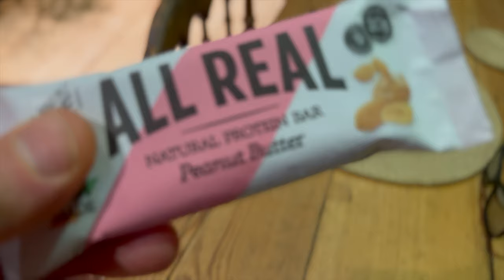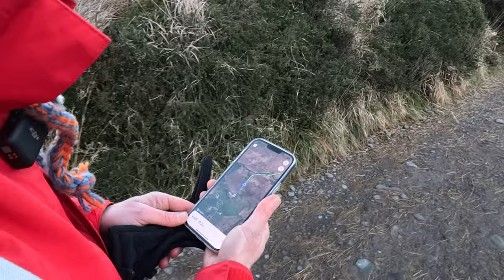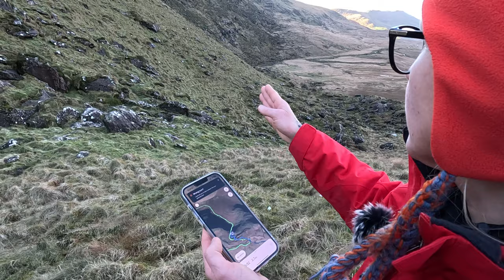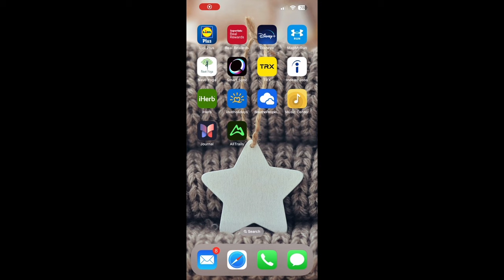Szczytami na Mount Brandon Niesamowite Góry Irlandii Eksploracja Mniej Znanych Szlaków Odc.117 DJI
Witam ;) w tym odcinku lecimy z Sylwia na Górę Brandon w Irlandii podążając szczytami do niej wiodącymi. Zawsze staramy się wybrać miejsce, które wzbudzi w nas zachwyt. Udało się to również i tym razem. Jeśli jesteście zainteresowani to Zapraszamy :)

- 100% naturalne batony proteinowe w opakowaniu kompostowym ALL REAL NUTRITION